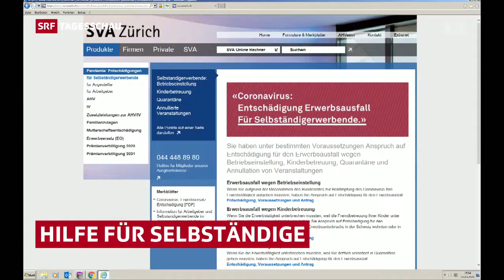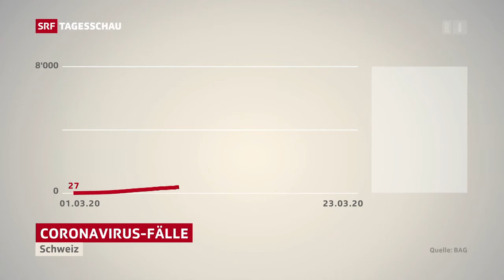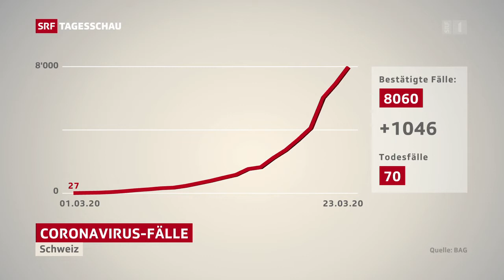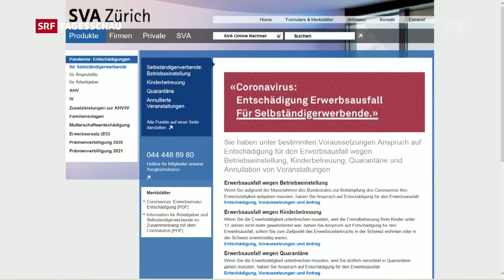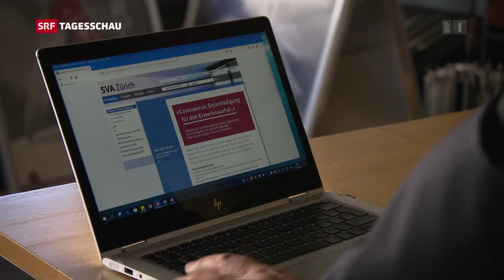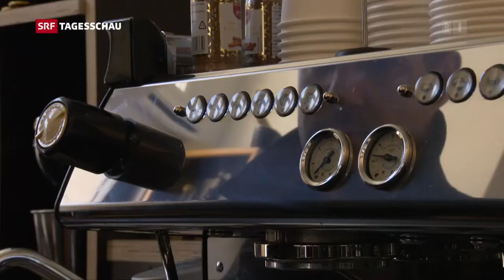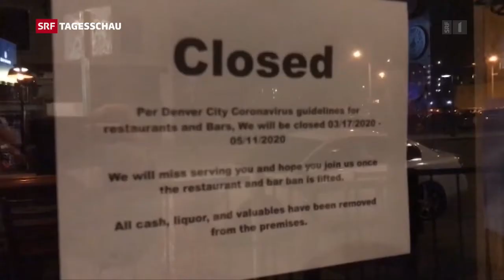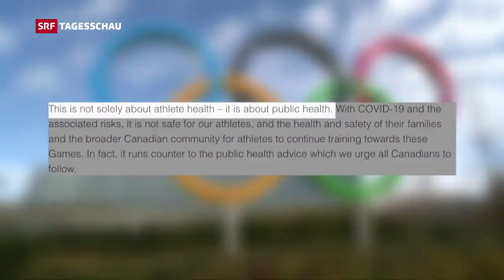SRF Tagesschau vom 23 03 2020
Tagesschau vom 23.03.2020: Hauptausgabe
Ganze Sendung 26:17 Minuten
Coronavirus: Bund und Kantone wollen Massnahmen besser absprechen 05:37 Minuten
Coronavirus: Noch gibt es genug Intensivbetten in der Schweiz 02:37 Minuten
Coronavirus: Selbständige können Unterstützung beantragen 03:17 Minuten
Coronavirus: Teilweise Erleichterung für Geschäftsmieten 02:50 Minuten
Coronavirus: Der aktuelle Stand international 03:01 Minuten
Coronavirus: Debatte zum Massnahmenpaket in der USA 02:39 Minuten
Coronavirus: Die russische Wirtschaft taumelt 02:29 Minuten
Coronavirus: Verschiebung der Olympiade scheint unausweichlich 01:53

@SRF and SRG Schweizer Radio und Fernsehen